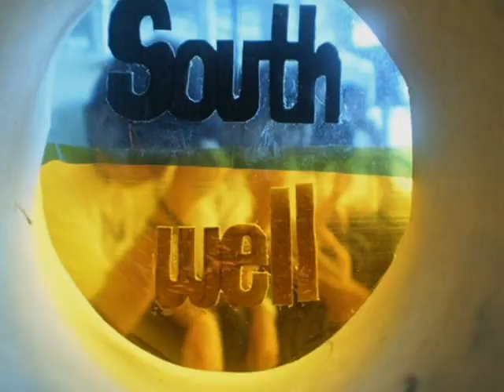2 - St. Robert Southwell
Ala Lang.. :P